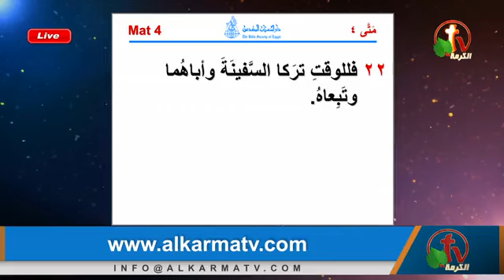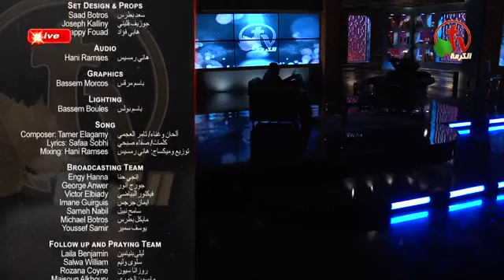برنامج الكرمة الاخت ماريانا حداد والقس اليكس حنا ومن يزرع بالبركات فبالبركات أيضا يحصد مشاركة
...برنامج الكرمة الاخت ماريانا حداد والقس اليكس حنا ومن يزرع بالبركات فبالبركات أيضا يحصد مشاركة الفيديو ولايك